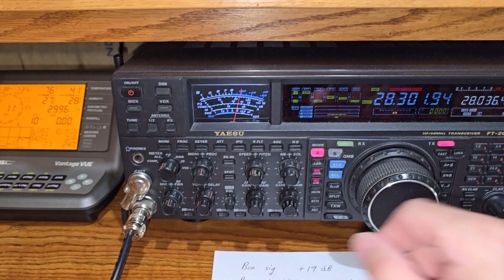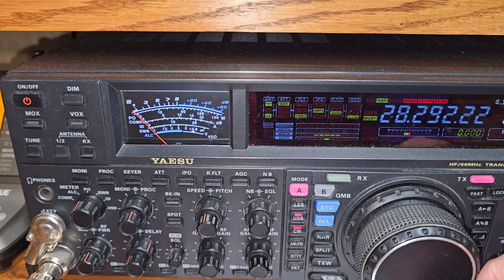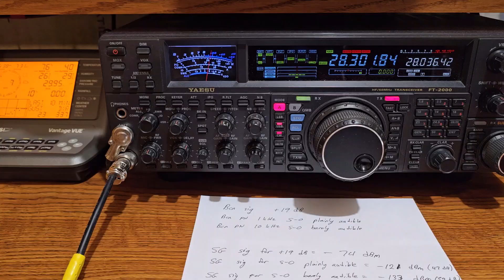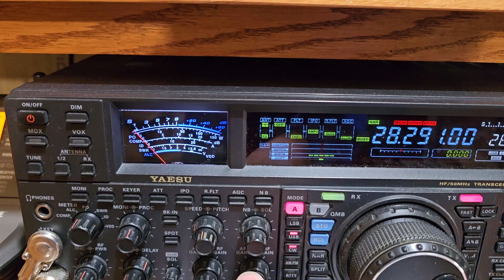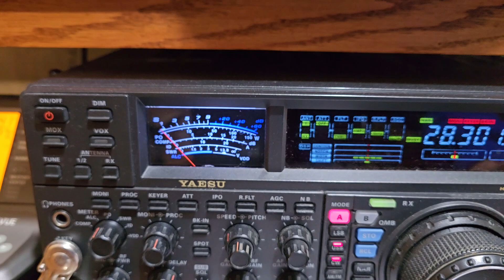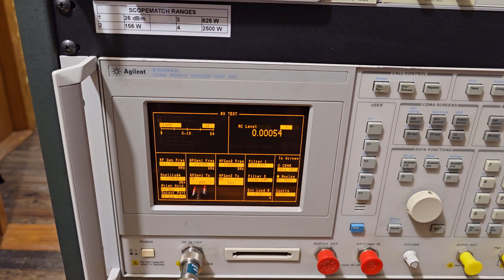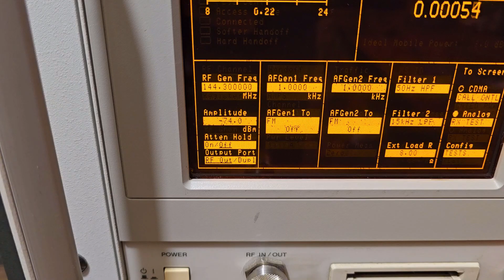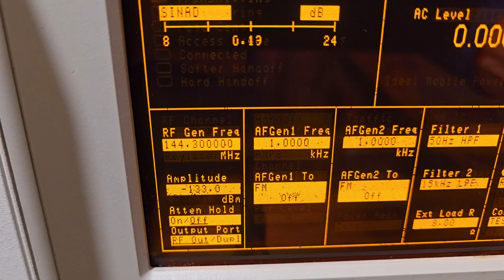10G Beacon Key Clicks and Phase Noise Update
A preliminary update on reducing beacon key clicks and phase noise status in its current test implementation. Phase noise may change when I switch to a different 10 MHz reference.